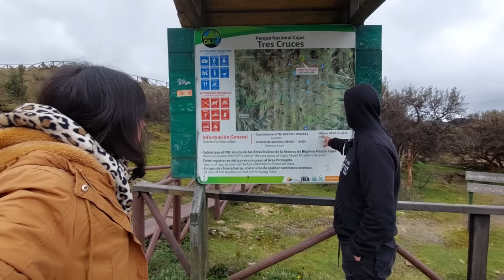ASADO EN ECUADOR 🇪🇨 Y ANIVERSARIO 🍻 AGUAS CALIENTES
Después de varios días recorriendo el Parque Nacional Cajas quisimos continuar ruta pero un problema mecánico nos dejó varados a más de 4100 metros de altura.
Luego de lograr movernos, nos enfrentamos a una peligrosa ruta donde no se veía nada.
Lo mejor es haber llegado a un lugar donde festejar nuestros 9 años de pareja con un asadito al estilo Argentino.

Si querés colaborar con un litro de Gasoil

Desde Argentina 🇦🇷

Mercado Pago:
Florencia Soledad Villalba
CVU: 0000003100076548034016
Alias: rodandohacialibertad

🇦🇷Transferencia Bancaria
Banco Santander Rio
CBU
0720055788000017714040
ALIAS flordenatacion

Seguinos en